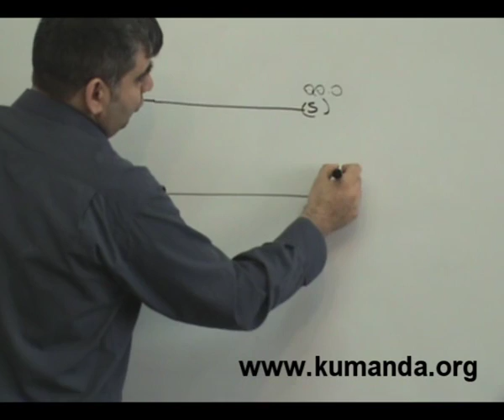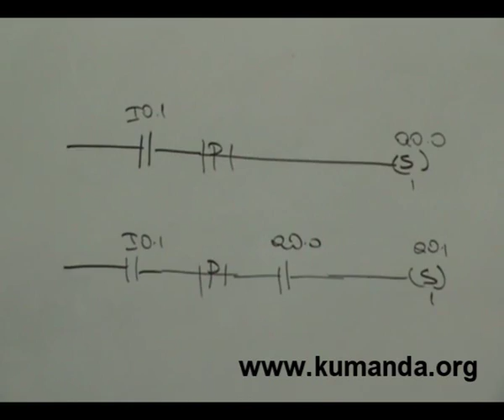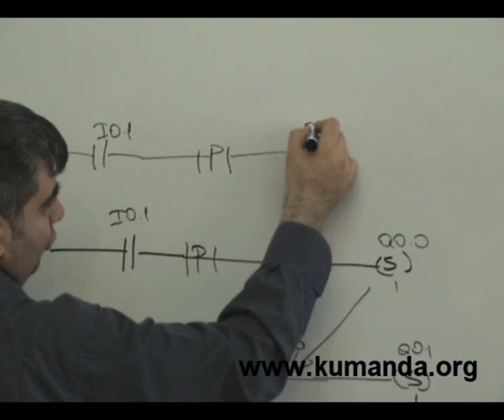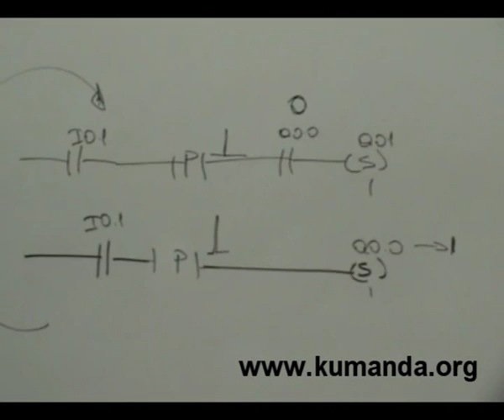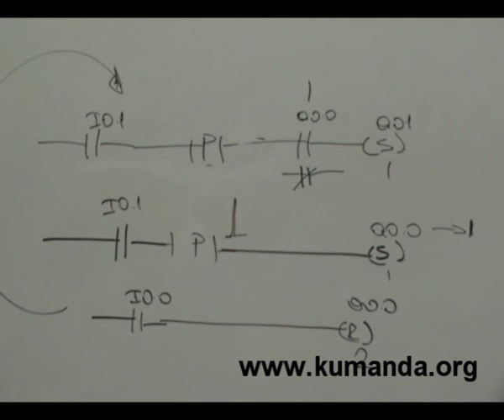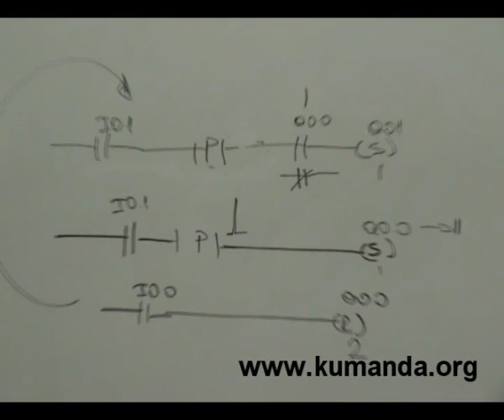PLC de bir giriş ile iki çıkışın çalıştırılması